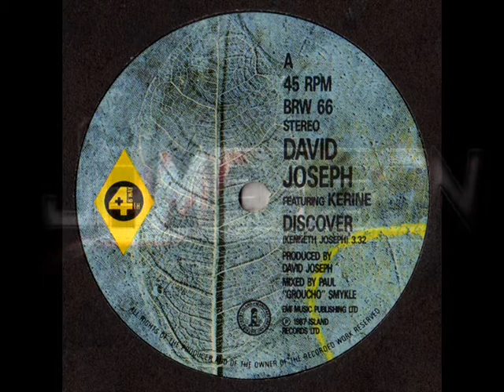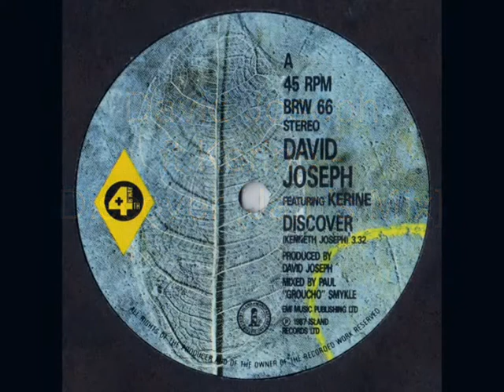David Joseph ft.Kerine - Discover [Jam's Mix]